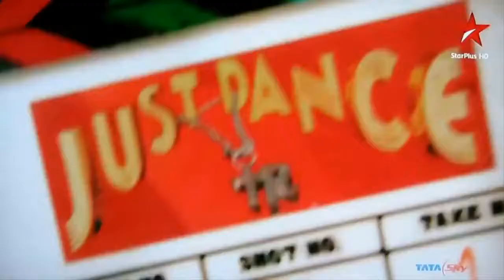Just Dance - Doob Ja - Hrithik Roshan | Isha Talwar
Promo video of the TV Show Just Dance